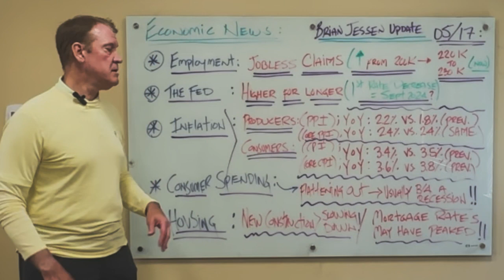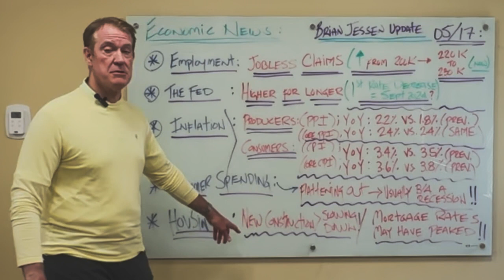ECONOMIC UPDATE by Mortgage Expert Brian Jessen of Wintrust Mortgage: May 17, 2024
If you have questions about home financing or refinancing, please text, call, or email. We're here to help in the 50 states.

Please send me your questions below.